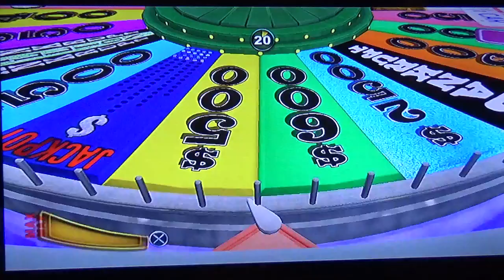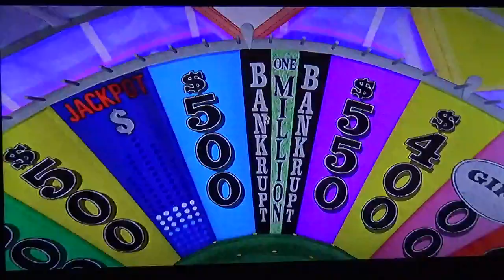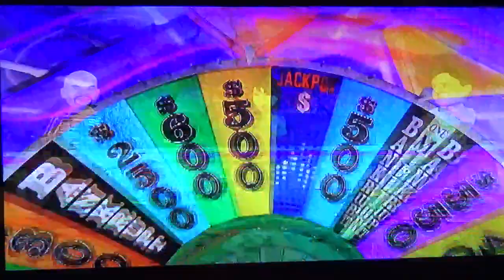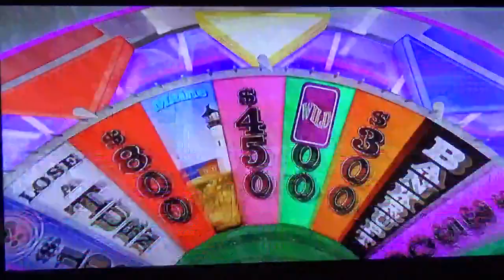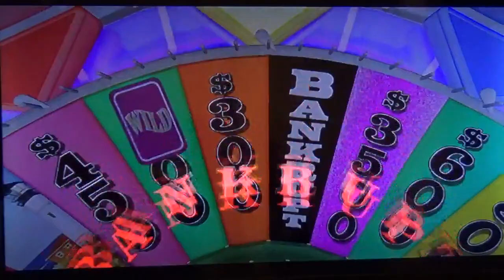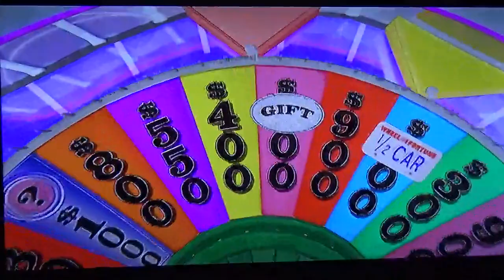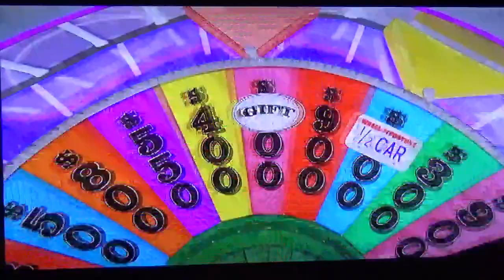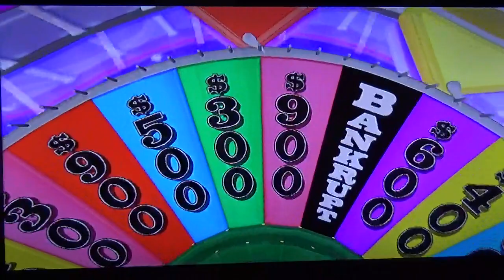Pat Sajak's Retirement Countdown/Halloween Spooktacular Run 4 Game 17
Run Total: $2,166,250
Halloween Spooktacular Winnings: $1,964,650